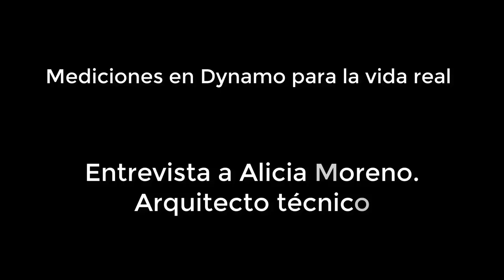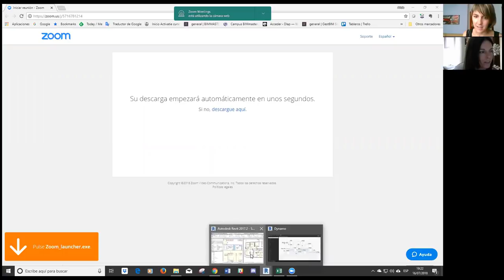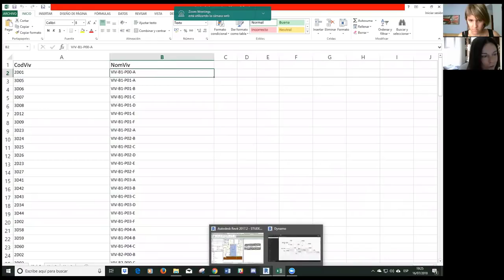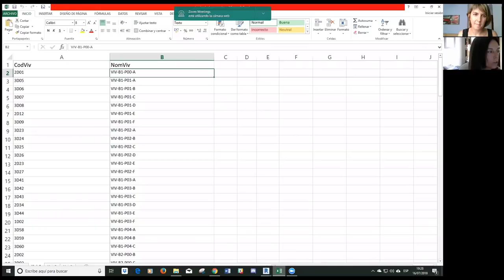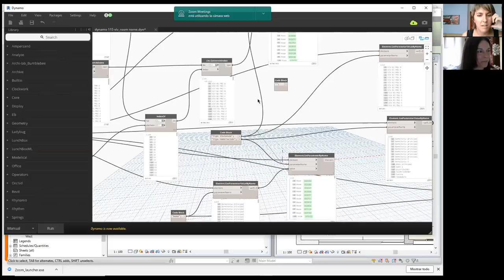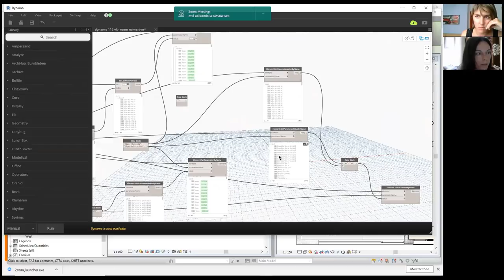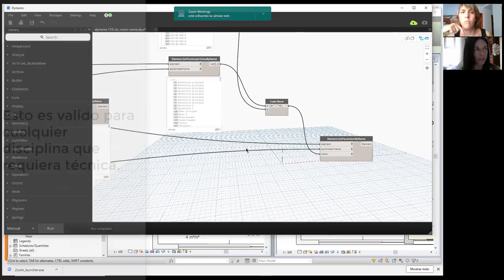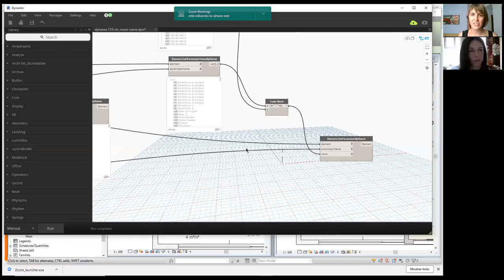Mediciones Revit - Dynamo - Arquímedes. 🤯 Entrevista con Alicia Moreno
Vamos a ver un 👉caso real de mediciones con Revit👈 de la mano de Alicia Moreno, arquitecto técnico que trabaja en su día a día con metodologías BIM.

Salto al BIM